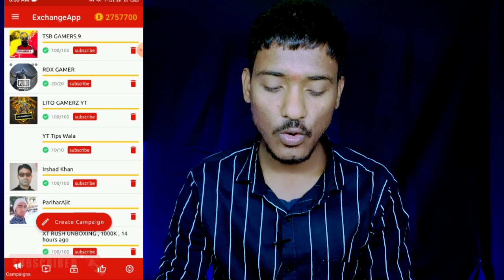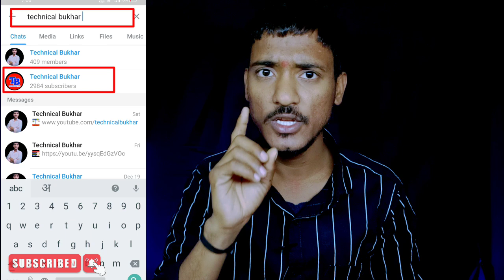😱गजब की App ?🔥100 subscribe kaise badhaye || 100 subscriber kaise badhaye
technical bukhar